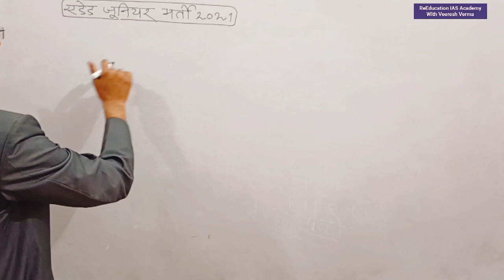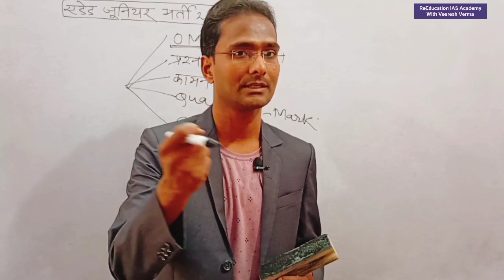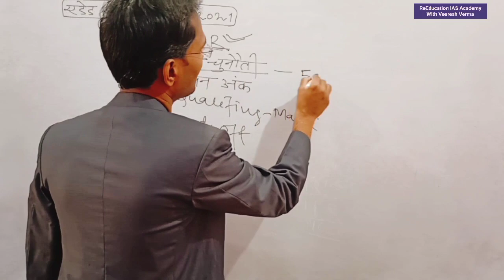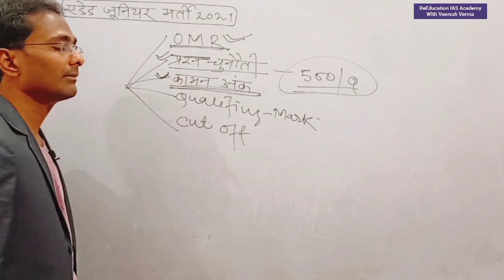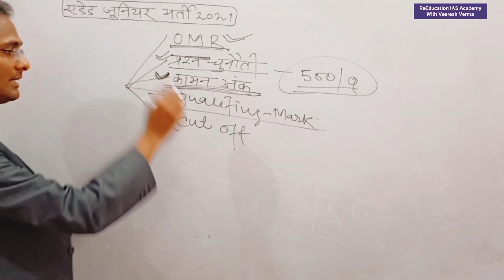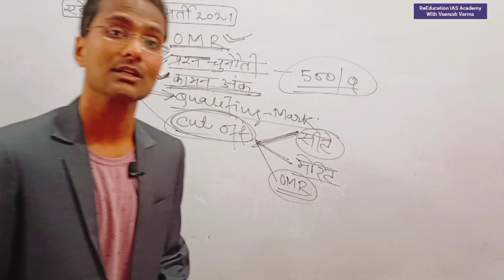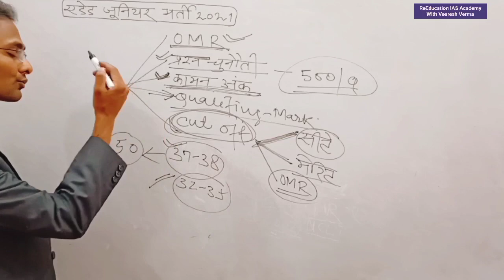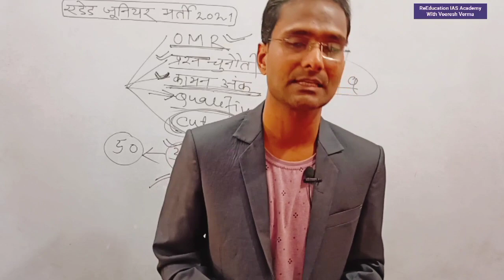एडेड जूनियर हाईस्कूल अध्यापक भर्ती Aided Junior teacher Bharti 2021 Cut off Merit OMR Common Marks